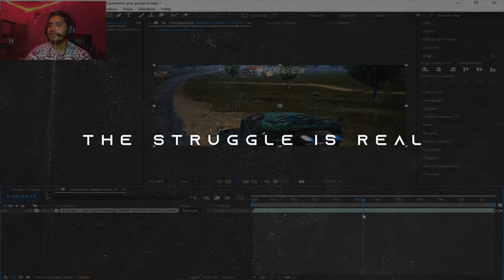If We Struggled,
specs-
💻 CPU - Core(TM) i5-3rd gen
💻 GPU - NVIDIA GeForce quadrok600 1gb
💻 Keyboard - aonq t180 branded
💻 Headphones - Lutis H-701

In life, there are many things that you will struggle through. In this video I talk about some of those struggles and what they taught me. It's a "thankful for my struggles" kind of thing, and it might touch on some raw nerves for those who have had hardships in their own life. There's light at the end of the tunnel for everyone, but just realize that not everyone gets light immediately or at the same time.